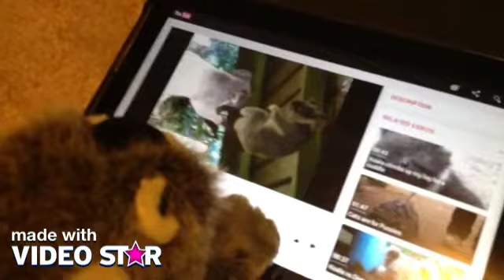Koala uses a iPad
Awe how cute •~•